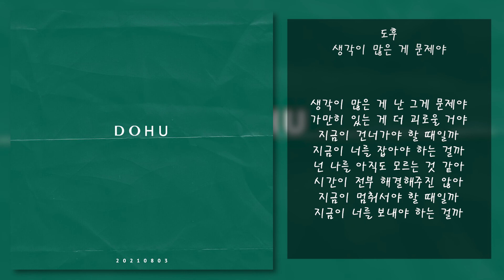도후 - 생각이 많은 게 문제야 | 가사, Lyrics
: 영상의 광고는 채널 소유자가 아닌 자동으로 붙는 광고입니다.